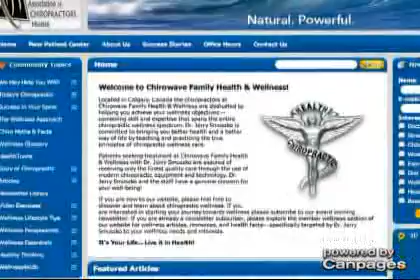Chirowave Health & Wellness - (403)202-2789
Chirowave Health & Wellness
Suite 10 4624 Varsity Dr NW , Calgary, AB, T3A2L9